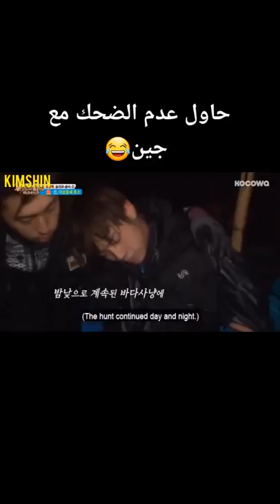حاول عدم الضحك مع جين 😂 لحظات جين المضحكه